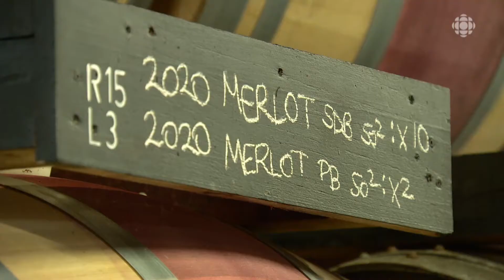Paul-André Bosc : accélérer la croissance du vignoble familial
Une année après l’explosion qui a secoué la capitale libanaise, la mobilisation de la diaspora ne faiblit pas. Alors que le pays du Cèdre s'effondre sous le poids d'une crise politique, économique et sanitaire, plusieurs expatriés estiment que l'espoir peut, ou doit, venir de ses ressortissants établis à l'étranger.